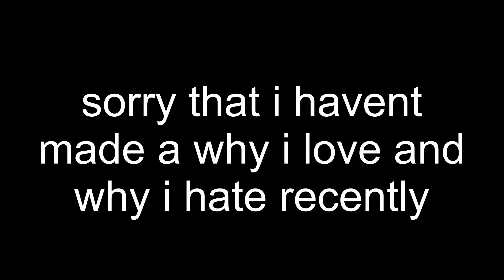new why i hate and why i love soon